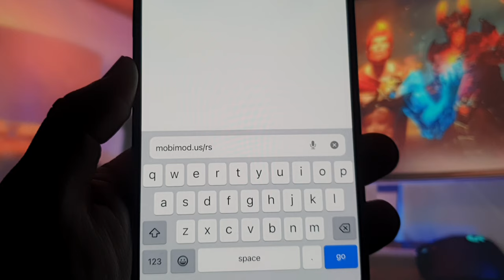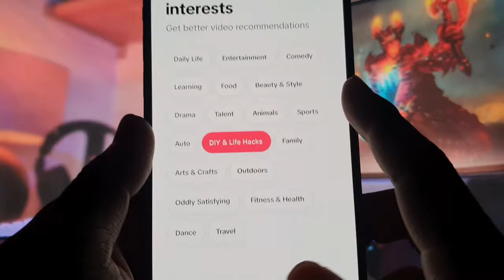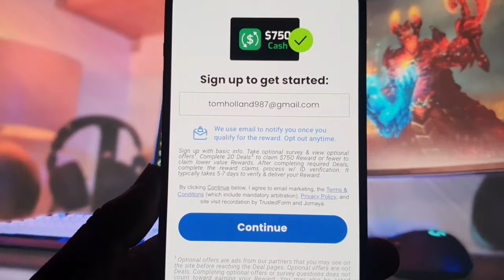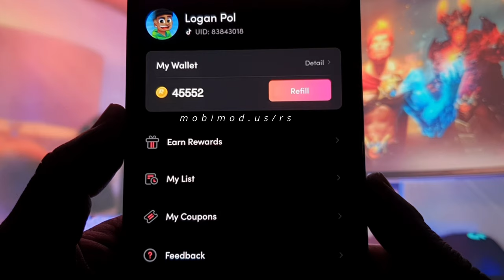ReelShort Coins Hack 2024 😲🔥 How I Got FREE Unlimited 999999 Coins On ReelShort App - New Tutorial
Welcome back dear players, In The real video tutorial. I Will Teach You How To ReelShort 2024 Free Coins And Coins Trick  / ReelShort 2024 Coins And Coins Hack Mod  / ReelShort 2024 Free Coins And Coins / How To Get Free ReelShort 2024 Coins And Coins / ReelShort 2024 Hack  / ReelShort 2024 Coins And Coins / ReelShort 2024 Coins And Coins Hack ReelShort  / ReelShort 2024 Unlimited Coins And Coins / ReelShort 2024 Coins And Coins Free / ReelShort 2024 Mod iOS / ReelShort 2024 Mod Apk.

⭐️In-app purchases are a big trouble in this ReelShort 2024 Game, you can address it by merely using our tool for ReelShort 2024 App. You can use them whenever you desire without restrictions, it is 100% safe with an incorporated anti-ban system. What's up guy!! Today I am going to show you this new ReelShort 2024 App Hack  that I have tried and actually worked 100%! ReelShort 2024 App App Hack  tools are 100% free and secure!

⭐️If you are wondering ReelShort 2024 App Hack  - How to Get Free Coins And Coins [iOS & Android], you are watching the right video! Watch until the end to see ReelShort 2024 App Hack  in action and the Video proof that it works!

⭐️The Game Tools Are Works 100% Free and Secure! It's Available For All Platforms, iOS and Android, Windows, so players from all around the world.  You will get Unlimited Coins And Coins. Players can improve the gaming experience.  It is very easy, if you follow these tips, you'll be able to do it in just a few minutes. Happy Guys And Good Luck.

⭐️If you're a fan of the ReelShort game and want to save some money, then this hack is for you. You'll learn step-by-step how to get free Coins and VIP unlocked, with no risk of getting banned. So get ready to upgrade your ReelShort experience and say goodbye to spending money on in-game purchases!

⭐️ReelShort game and you want to play the best one. Finally you have chosen ReelShort game. Also you want the game to be in your control. When playing the game you can access ReelShort MOD APK that you will learn from the video how to hack ReelShort. The video ReelShort Hack is having everything well explained that will allow you to experience it in a better way.

⭐️ReelShort hack tutorial! In this video, we'll guide you through the process of using a hack mod to gain unlimited Coins, hearts, and lives on both iOS and Android. If you're a ReelShort enthusiast looking to enhance your game experience, this step-by-step guide is a game-changer. Join us as we reveal the secrets behind this hack and show you how to take your ReelShort skills to the next level.

⭐️In today's video i will show you a easy way to get free coins with this amazing ReelShort hack video, this is a ReelShort glitch support on all devices.

⭐️The game tools are works 100% free and Secure! With this method, anyone can easily get unlimited of coins also massively improve the game experience. It is very easy, if you follow these tips, you'll be able to do it in just a few minutes.

ReelShort free coins
ReelShort unlimited coins
ReelShort game free coins
ReelShort free coins ios
ReelShort free coins 2024
ReelShort hack
ReelShort mod apk
ReelShort mod
ReelShort hack coins
ReelShort coins unlimited
ReelShort get coins free
ReelShort gives coins free
ReelShort unlock vip
ReelShort coins free
how to get coins free in ReelShort